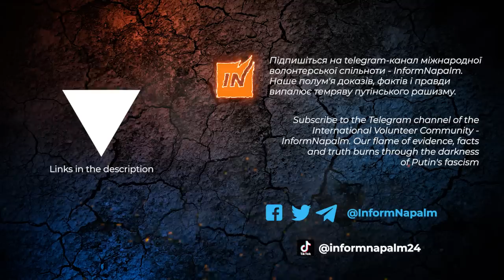Что Нам Делать? Как Нам Быть?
Мобилизованные из Серпухова возвращаются домой: "Нас бросили как мясо в Фарш" (с) 💬 обсуждение